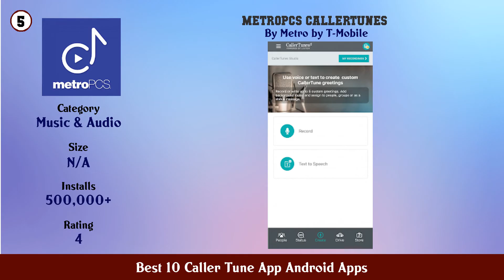Best 10 Caller Tune App Android Apps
11. Set Caller Tune Latest Ringtone 2019

10. Set Caller Tune Hello Tune New Ringtone 2021

9. T Mobile CallerTunes®

8. Set Caller Tune New Ringtone 2020

7. JioSaavn Music Radio – JioTunes Podcasts Songs

6. Set Caller Tune All New Ringtone Collection 2020

5. MetroPCS CallerTunes

4. Truecaller ID spam block

3. Caller Tunes Set Caller Tune Free

2. Set Caller Tune New Ringtone 2020

1. Set Caller Tune Hello Tune New Ringtone 2021